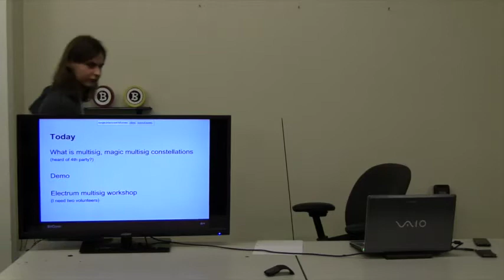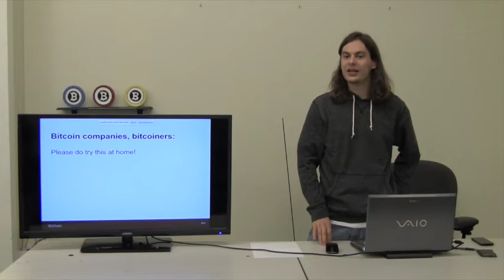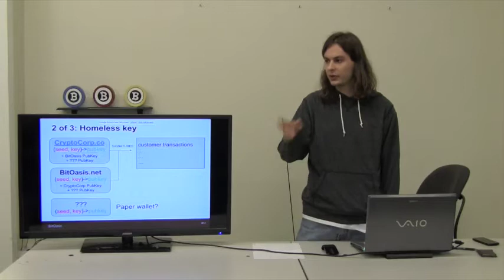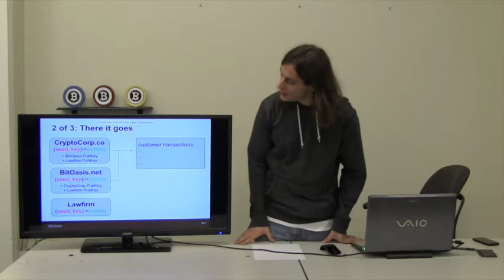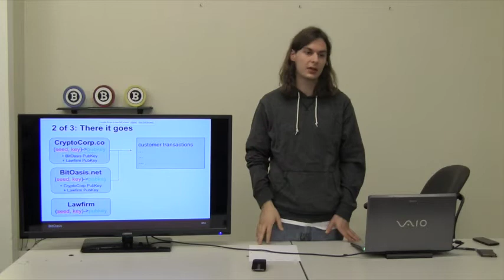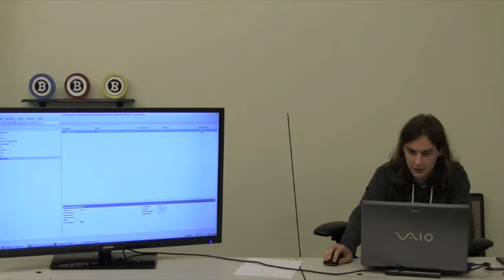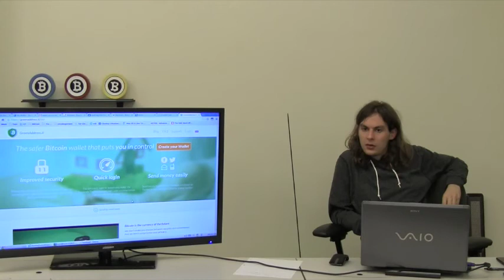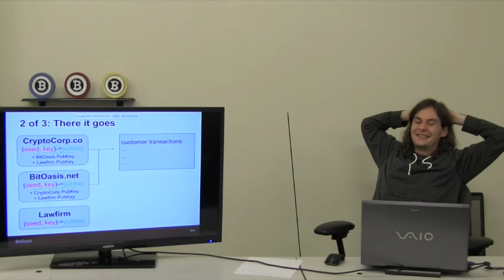Seminar: BitOasis Tom Holub demonstrates Multisig as a Service in Production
See how BitOasis uses Multisig as a service in production.